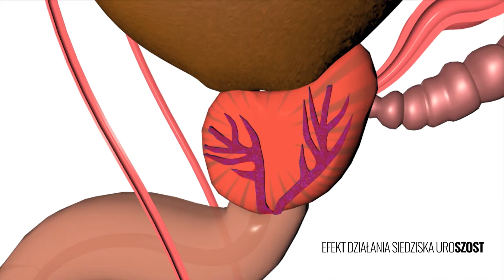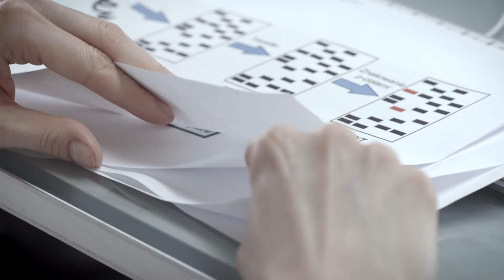WAWac IV Projects - uroSzost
uroSzost to jeden z absolwentów IV edycji WAW.ac. Poznajcie projekt, który ma szansę odmienić realia choroby dotykającej miliony mężczyzn na świecie.

Warszawski Akcelerator Technologiczny (WAW.ac) skupia się na przyspieszaniu rozwoju firm różnej wielkości, działających w obszarach life science, energii, IoT, elektroniki I IT/ICT. Program bazuje na wieloletnim doświadczeniu założycieli oraz na zróżnicowanej obszarowo praktycznej wiedzy ponad stu mentorów, angażowanych w przebieg programu odpowiednio do potrzeb aktualnych uczestników.

W materiale użyto ujęć  z materiału promocyjnego, udostępnionych przez Grupa Adamed S.A. za co serdecznie dziękujemy.